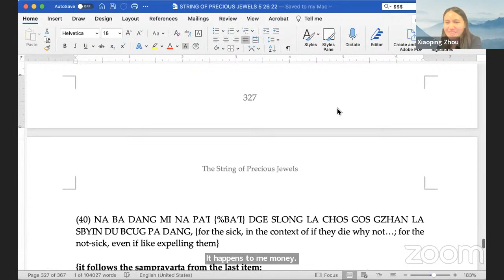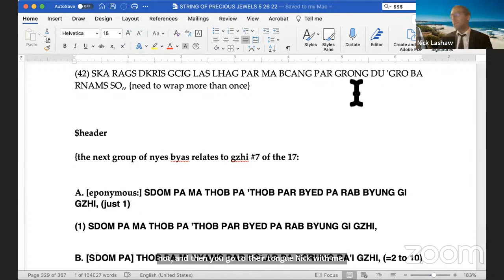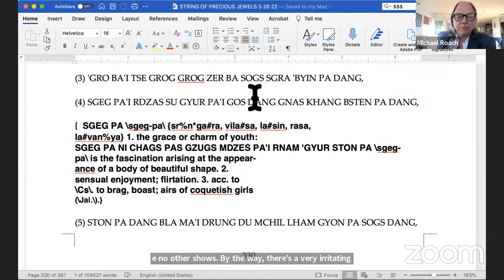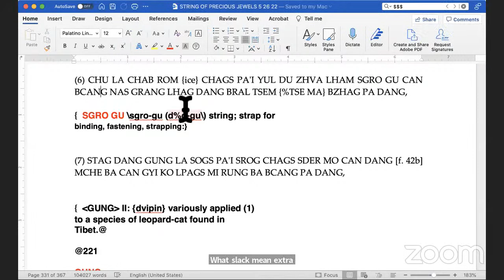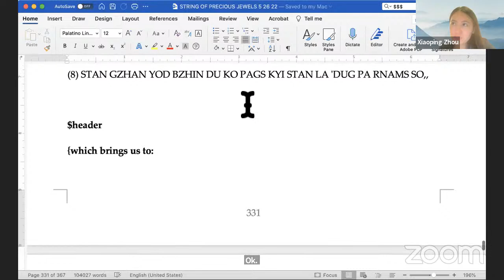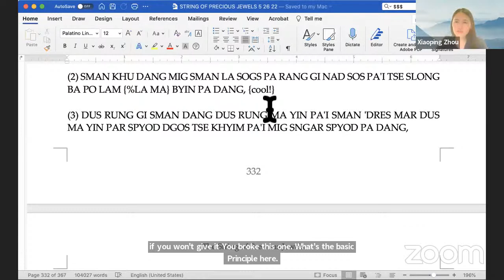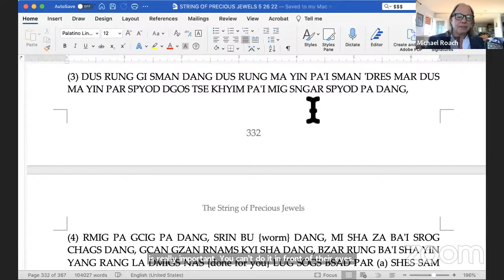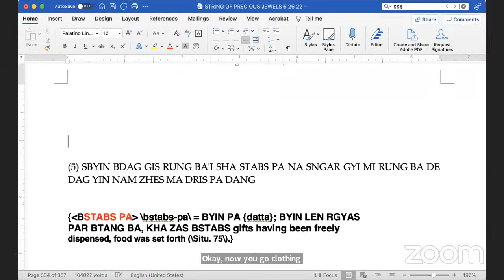Spring '22 - Vowed Morality - Alison Zhou - Class 4 (May 26, 2022)